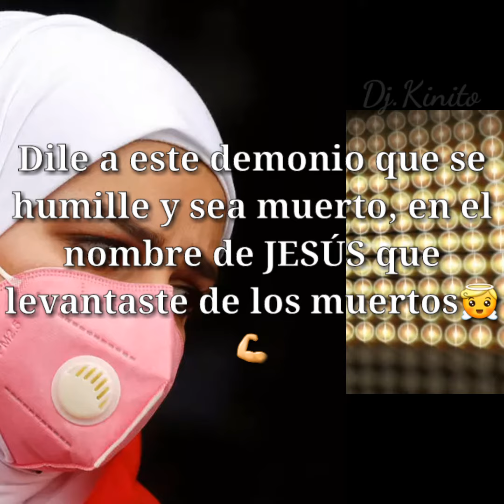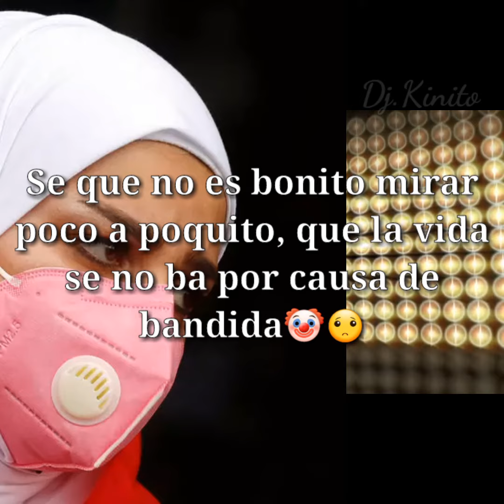Dj Kinito E.F_ ORACIÓN Contra el Covid19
Comprte y Sucribete